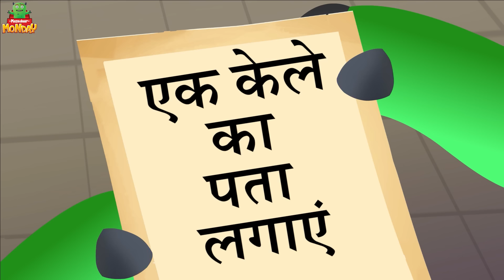Mazedaar Monday | मंडे की रूम की साफ़ सफाई | Cleaning Room With Monday | Moral Stories for Children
माज़ेदर मंडे को उस दिन की एक नई खोज है जो अपने कमरे को साफ़ करने के लिए है! चलो उसे जगाओ और उसे अपने कमरे को चंचल और अवधि बनाने में मदद करो!

Mazeedar Monday is a cute little kid at heart, who is funny, always hungry and ever so curious! Let's explore the world of Mazeedar Monday where learning is exciting, playful and fun!

हमारा मज़ेदार मंडे (Monday) जो मज़ेदार है,  बहुत ही नटखट और प्यारा है | मंडे हमेशा मस्ती मैं रहता है और भूखा भी ! कभी बहुत उत्सुक होता है तोह कभी चतुर ! चलो मंडे की दुनिया देखें और उसके कार्टून कारनामों में खेलने और सीखने के लिए तैयार हो जाएं !